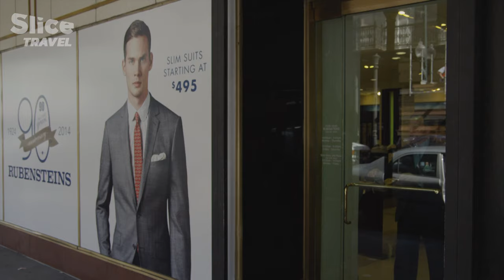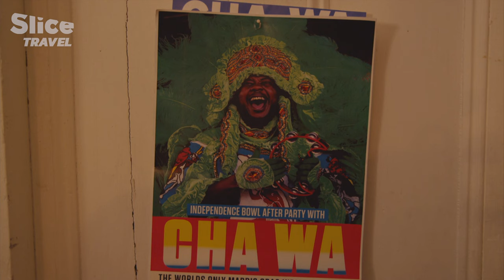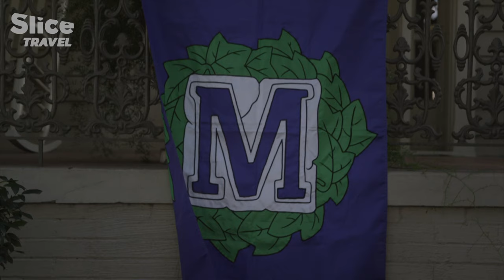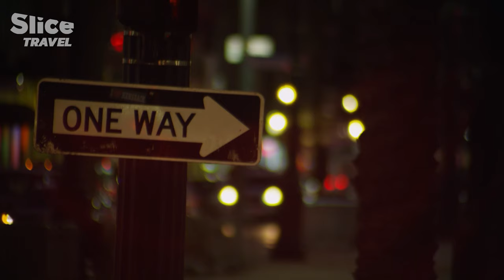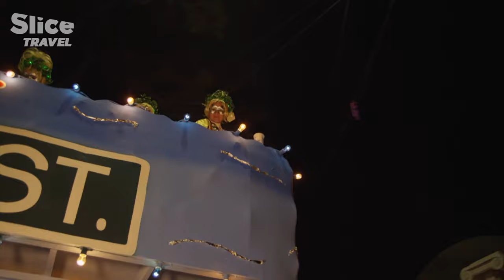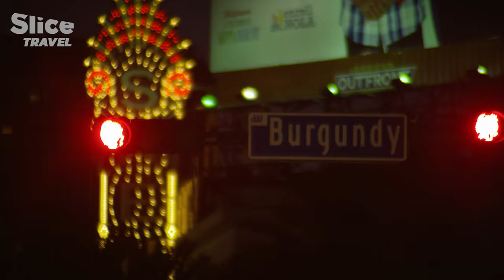The Heritage of New Orleans Mardi Gras | SLICE TRAVEL | FULL DOCUMENTARY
Through a festive and sensitive journey, this video explores the diversity of the New Orleans carnival, in its richness but also in its contradictions and paradoxes. The tensions generated by its heterogeneity make it a kaleidoscope in the image of America, in which the viewer will be immersed. Here, the carnival has a necessary social dimension for the locals as well as for the tourists.

The most famous New Orleans carnival is the French-influenced Carnival organised not by the public authorities, but by the “Krewes.” It starts with the Krewe du Vieux, in its own territory of the French Quarter, a reminder of the colonial past that made New Orleans such a unique city.

Documentary: Carnival - New Orleans, A Mardi Gras Mosaic
Directed by: François Rabaté
Production: Un Film à la Patte, L'envol, ARTE